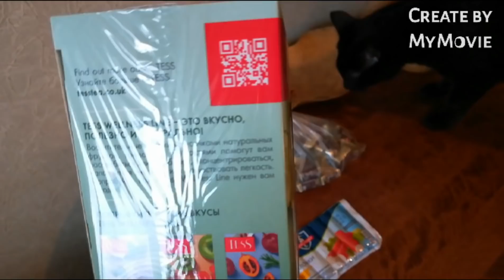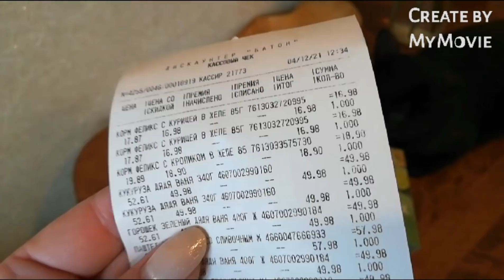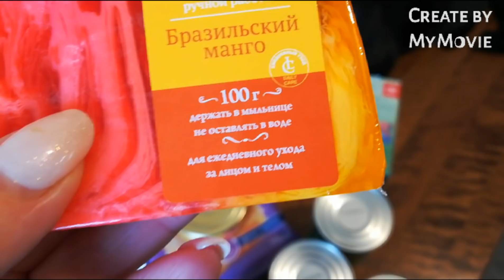Мукбанг, тестируем манты